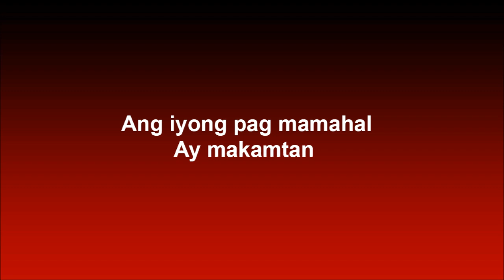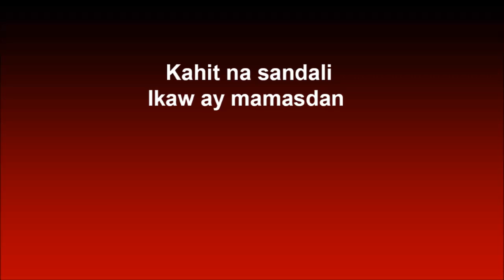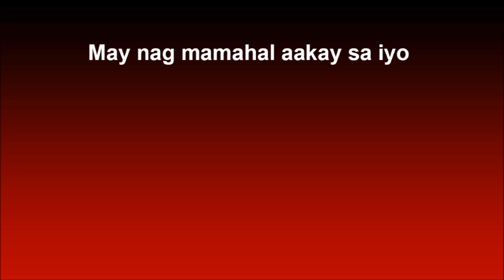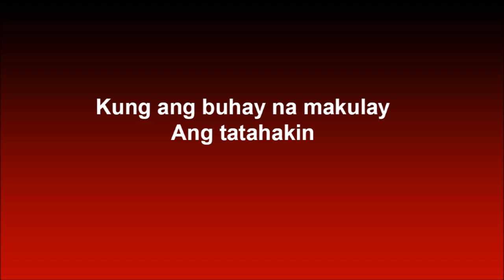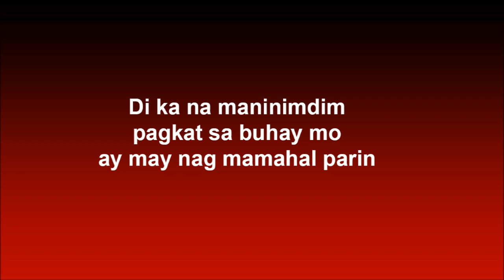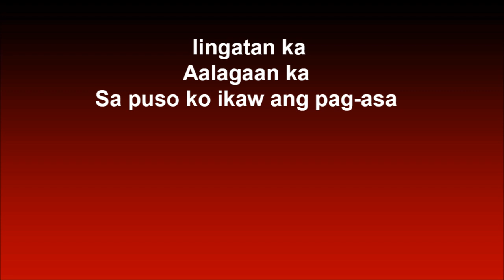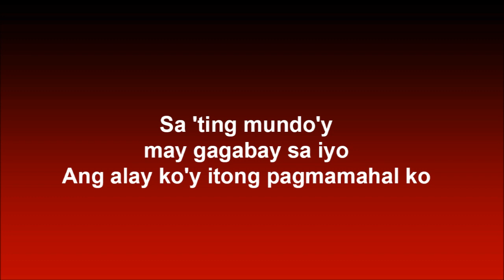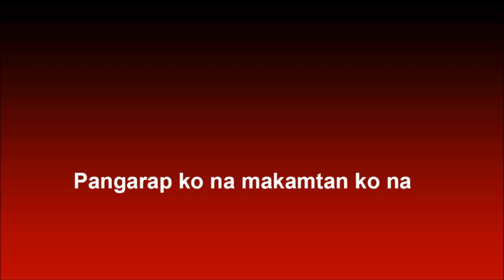Iingatan Ka - Karaoke by Ronnie Liang w/ BG Vocals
Male Version of "iingatan ka" popularized by Carol Banawa and revived by Ronnie Liang..